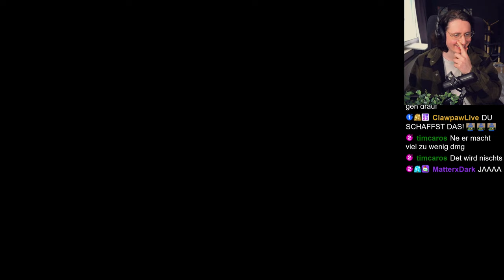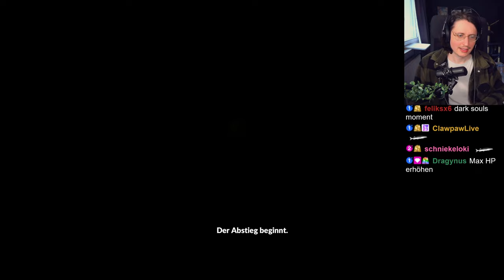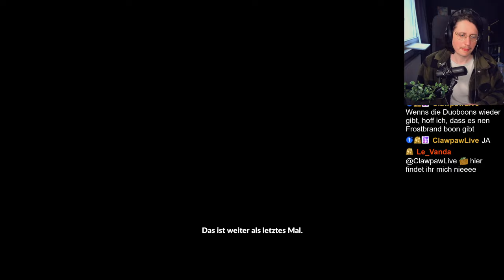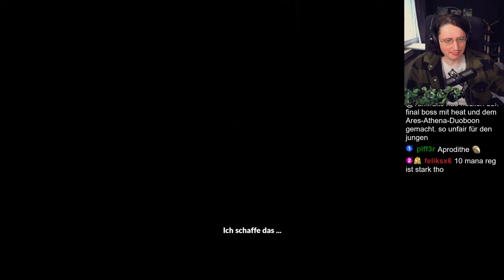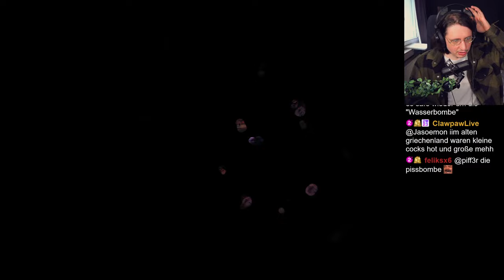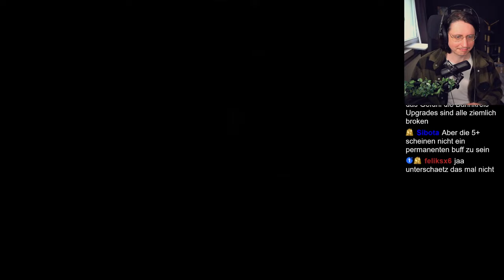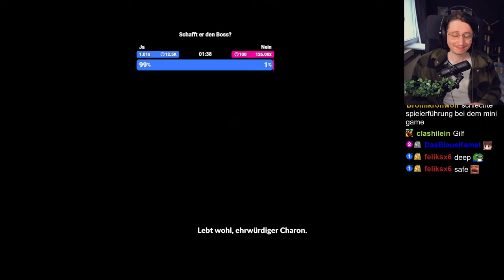HADES 2 IST DA UND ES IST GROßARTIG!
Ich habe viel Hades 1 gespielt und dementsprechend hab ich mich auf diesen Release insane gefreut! Es ist zwar noch im Early Access aber laut Entwickler bereits JETZT mehr Content als im ersten Teil!